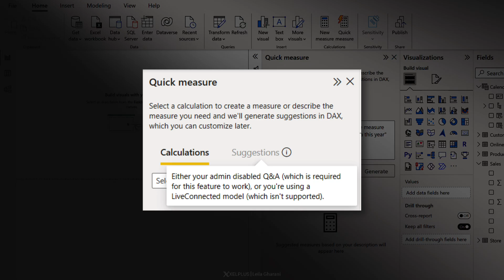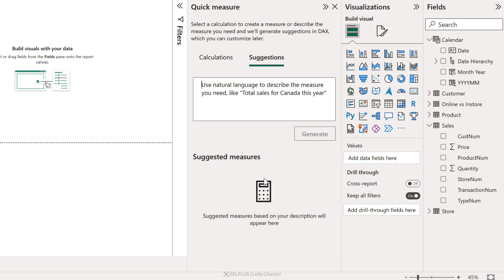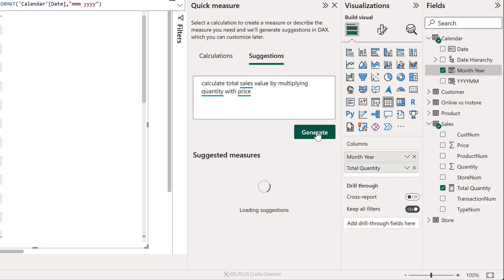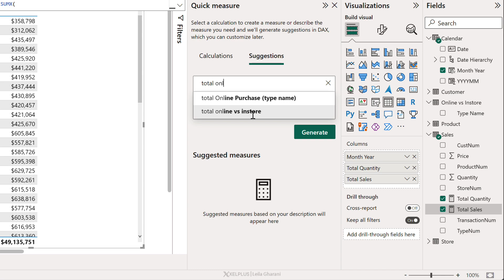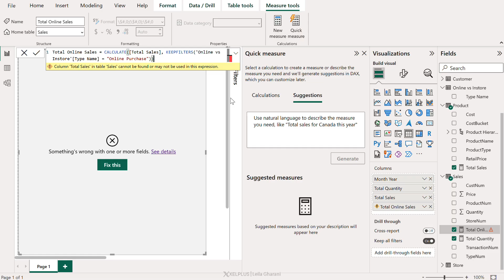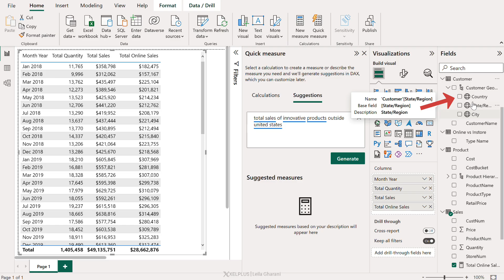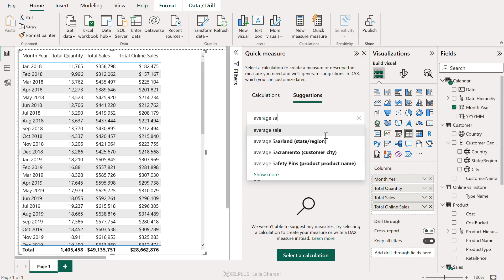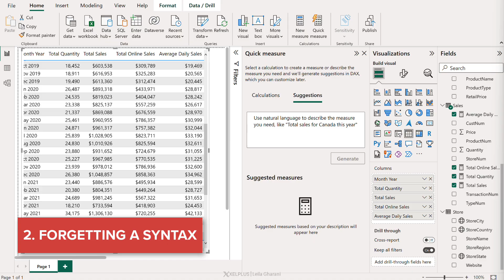Using Power BI? You Don't Need DAX Anymore!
Microsoft introduced a new feature in Power BI that can suggest DAX formulas for you. You can ask for the DAX measure you need in natural language and artificial intelligence will write the DAX code for you.

⭐ If you're ready to become a Power BI Pro, join our "Fast Track with Power BI"

The AI used is OpenAI GPT-3. It's one of the first AI integrations of GPT-3 in the Microsoft applications. In this video we'll see how well this works. It's also important to test your DAX measures and also some scenarios you need to be aware of. So you'll have to currently "correct" the automatic DAX measures that are written for you.

00:00 No More Learning DAX
00:24 Important Settings for Quick Measure Suggestions
01:43 Why Use AI in Power BI
02:14 Simple Measures with AI
03:49 More Complex Measures
05:44 When AI in Power BI Fails
09:03 What to Watch Out For
13:02 My Conclusion about AI in Power BI